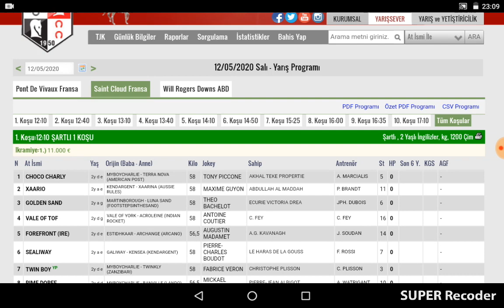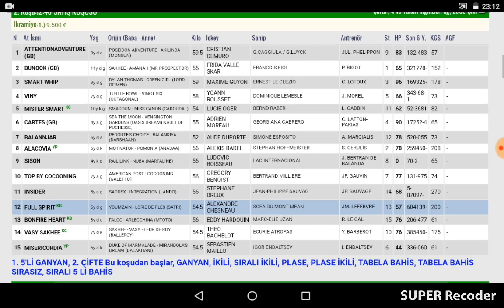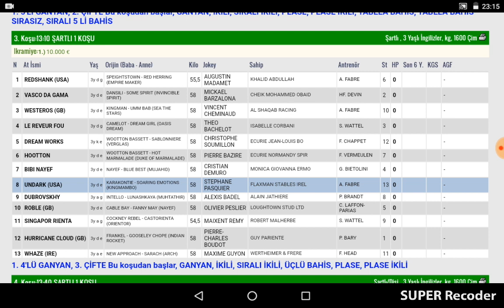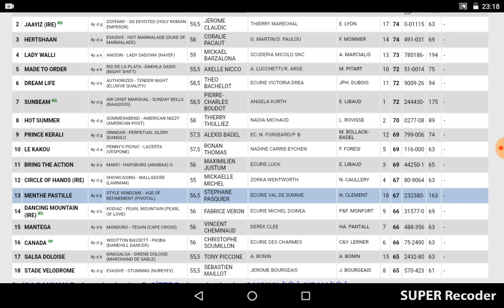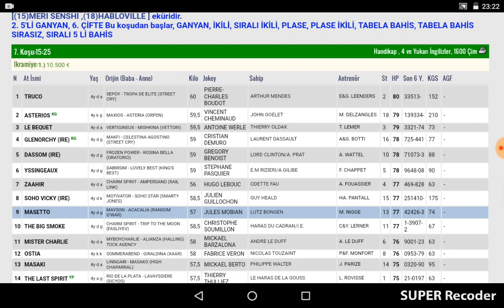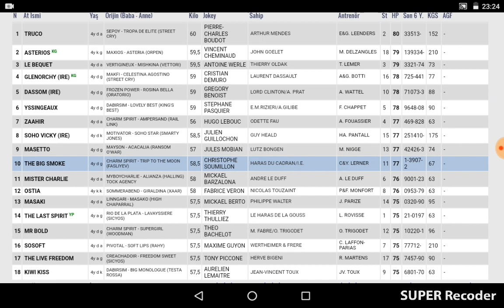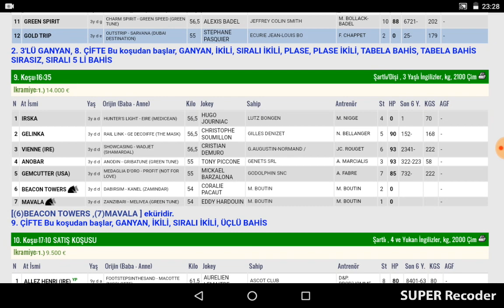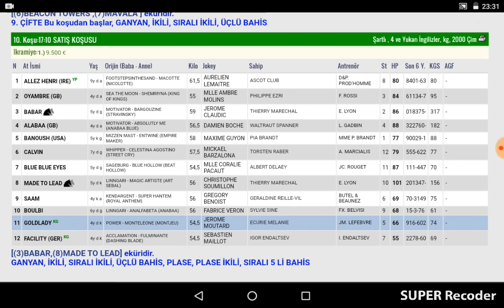12 Mayıs 2020 Saint Cloud Fransa Altılı Ganyan Tahminleri Ve Bahis Oranları